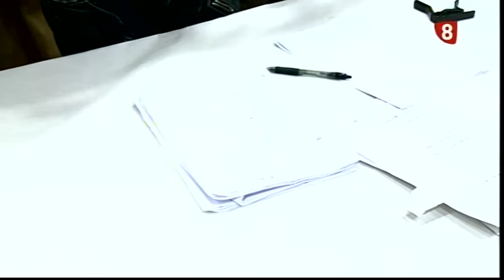Repor Chirigotas Carnarval Peña Recreativa Castellana